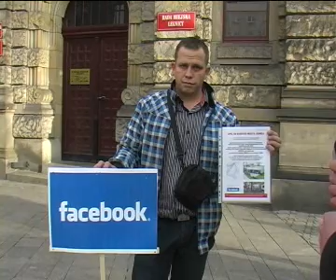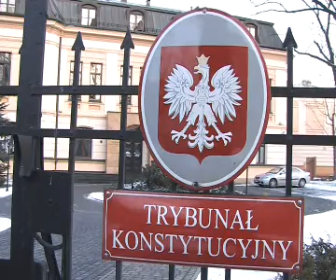Informacje TVL - 26 listopada 2012